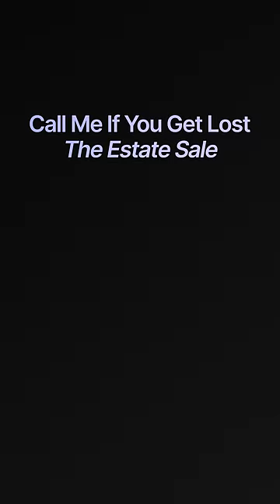Tyler the Creator ✨ AI Expanded Album Covers ✨ Part II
Part II of the most iconic album covers of Tyler the Creator, expanded by AI using generative fill - discover how AI reimagines Tyler's iconic album covers and get your mind blown!

From the legendary alternate Goblin album cover, to Wolf's art, Igor's stylish alternate version and even a few extras, get to see the world surrounding these awesome covers.

Each album cover is meticulously expanded using state-of-the-art AI (Photoshop's generative fill), producing unique, AI-generated art that maintains the original cover front and center, while expanding its borders with imaginative AI power.

Label: Columbia
Songwriter: Tyler Okonma
Producer: Tyler Okonma